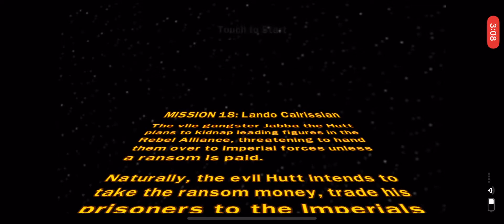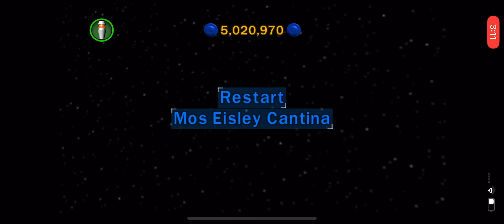Lego Star Wars The Complete Saga Mission 18 Lando Calrissian